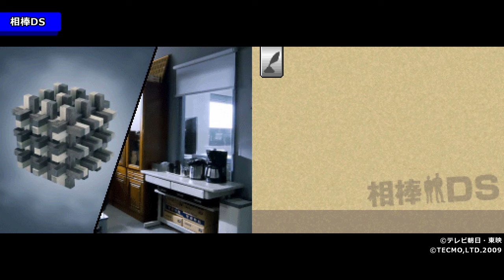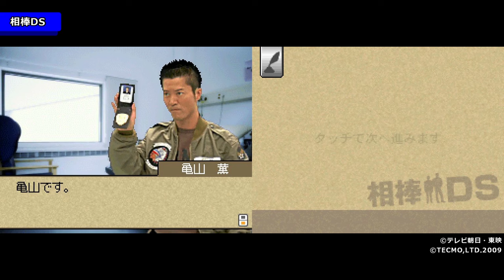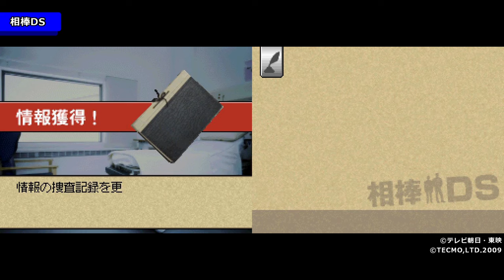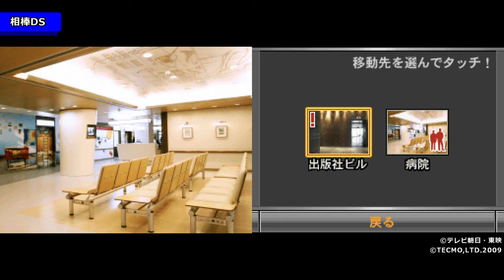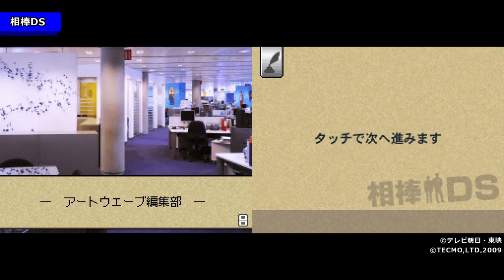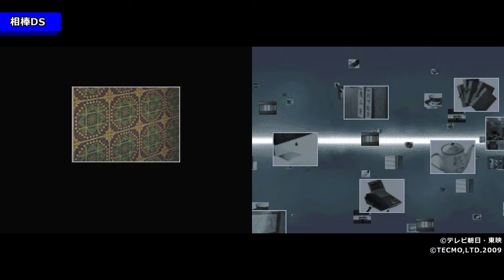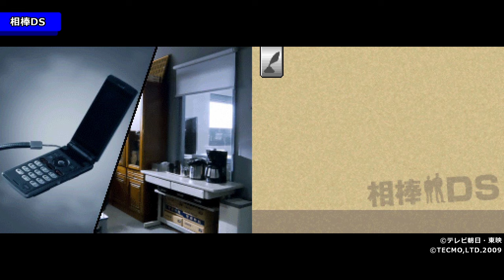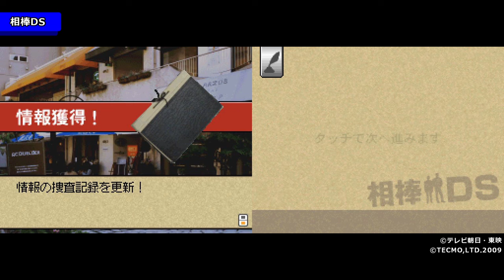【DS】相棒DS【#2 Episode：1 「残照」 (前編)】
▼相棒DS
ハード：ニンテンドーDS (DS)
発売元：テクモ
発売日：2009年3月5日